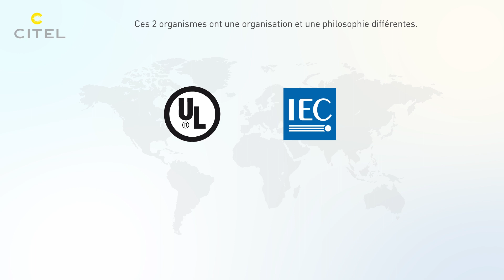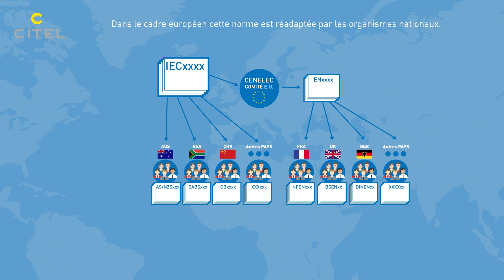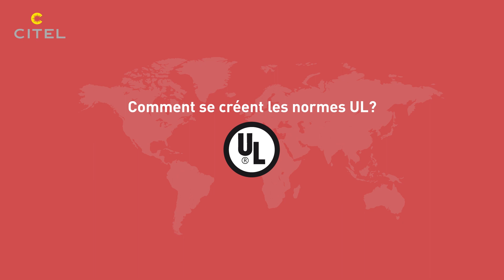Qu'est-ce que les normes UL et IEC pour les parafoudres basse tension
LES NORMES
Du fait de la diversité et de l'importance des phénomènes transitoires, les organismes de normalisation ont édité des spécifications afin de tester la susceptibilité des équipements soumis aux surtensions. Après la caractérisation des phénomènes, qui a abouti à une série d'ondes normalisées (onde de tension 1,2/50µs et ondes de courant 8/20µ, 10/350µs), sont apparues différentes normes définissant les performances, telles que :

Parafoudres pour installations Basse Tension :

NF EN 61643-11 (France)
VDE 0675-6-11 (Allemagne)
EN 61643-11 (Europe)
UL1449 (USA)
CEI 61643-11 (International)
Parafoudres pour équipements de communication :

CEI 61643-21 (International)
Recommandations UIT-T K11, K12, K17, K20, K21, K36 (International)
UL497 A/B (USA)
Situation normative
• La norme NF EN 61643-11 définit les performances des dispositifs 'parafoudre' destinés à lutter contre les effets de ces phénomènes Foudre sur les équipements connectés au réseau électrique basse tension. • La norme NF C15-100 (installation basse tension) et le guide UTE C 15-443 donnent les règles d'utilisation et les informations nécessaires à la mise en oeuvre cohérente des parafoudres. • La norme NF EN 61643-21 définit les performances des dispositifs 'parafoudre' destinés aux réseaux de communication (télécom, transmission de données...)